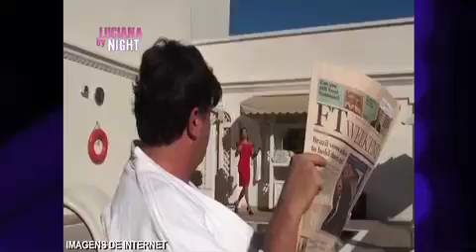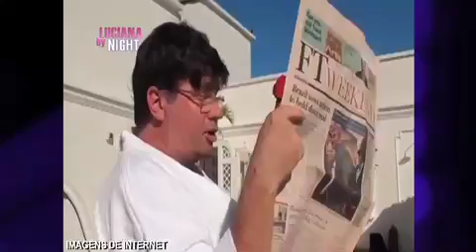Luciana By Night - (05/02/13) Narcisa Tamborindeguy - Parte 1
Siga a @lulusuperpop no twitter

Siga também o @LucianaByNight para fotos, notícias, bastidores e muito mais!